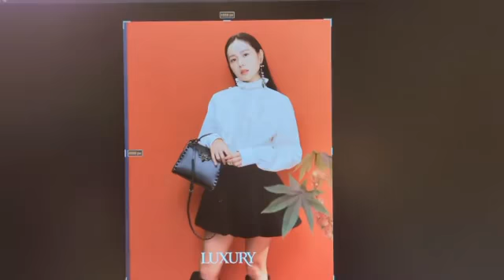Son Ye Jin 손예진 | Valentino 발렌티노 - LUXURY Sep 2021 Issue (behind the scenes) [Aug 26, 2021]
Valentino's global advertising model Son Ye-jin made the cover of the September issue of 'LUXURY'. Valentino's F/W look, which captures romanticism and sensual charm, meets with Son Ye-jin to convey elegant and dramatic beauty.